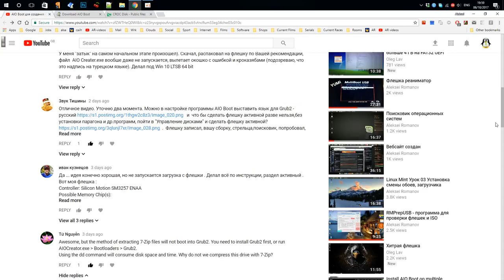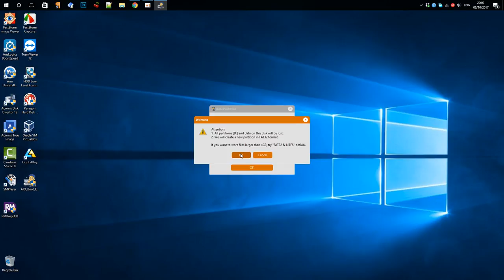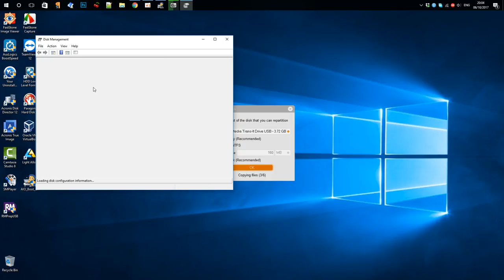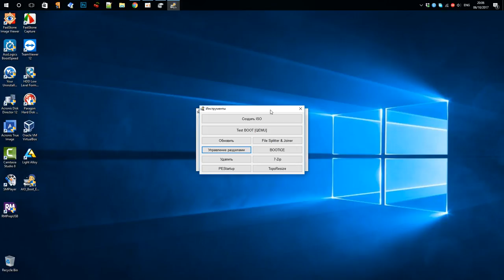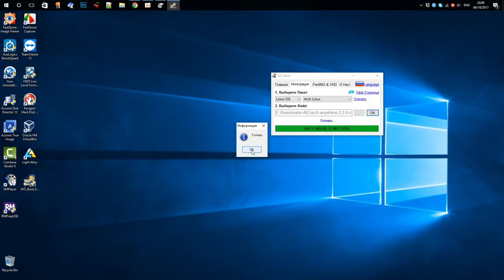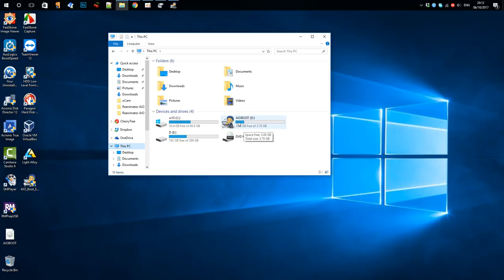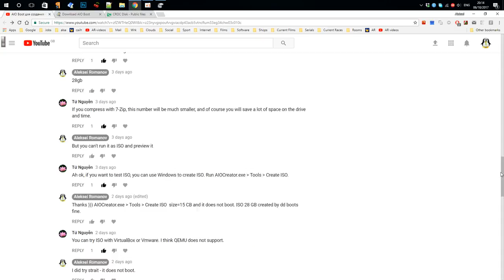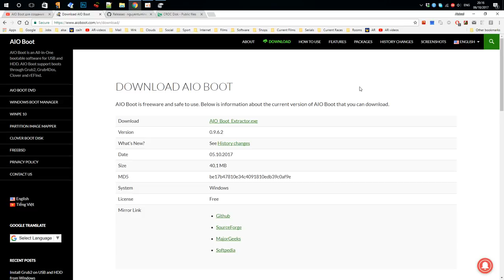2 AIO Boot для создания мультизагрузочных флешек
Мой сайт 2 AIO Boot для создания мультизагрузочных флешек